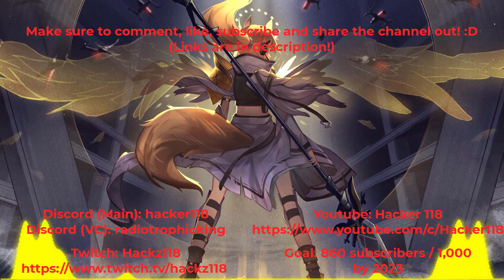Hackzzzzzz x Among Us: The Most Dangerous Place Is The Safest Place! | Clutch | Fail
.                                                      🌠⎝╔⇒༺ཌ-Introduction-ད༻⇐╗⎠🌠

       You Never Expect I Would Hide There! :P

       Note: These Footages Are Taken From Livestream On 21 October, 2023.

                                                        ⚡⎝╔⇒༺ཌ-Social Media-ད༻⇐╗⎠⚡

                                                          ⪼     User: hacker118#0000    ⪻
╚ ⋆⋅ Discord (DC) ⋅⋆ ╝

╔ ⋆⋅ Tags ⋅⋆ ╗
╚ ⋆⋅ Tags ⋅⋆ ╝

╔ ⋆⋅ Keywords ⋅⋆ ╗
Among Us
Among Us Gameplays
Among Us Moments
Among Us Memes
Among Us Hackzzzzzz
Among Us Impossible
Among Us Epic
Among Us Fail
Among Us Funny
Among Us Livestream
Among Us Highlight
Among Us Crewmates
Among Us Impostors
Among Us Wise
Among Us Tasks
Among Us Polus
Among Us Logics
Among Us 15 Players
Among Us Sus
Among Us Rage Quit
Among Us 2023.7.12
Among Us GFX
Hackzzzzzz
╚ ⋆⋅ Keywords ⋅⋆ ╝

                                                          🔥⎝╔⇒༺ཌ-Time Stamp-ད༻⇐╗⎠🔥

[No Time Stamp, As There Is Only 1 Event]

                                                          ✨⎝╔⇒༺ཌ-Music Used-ད༻⇐╗⎠✨

┏ ❶ ┓
   ┃                                      Track: Nothing Stopping Me (Silver Smoke Remix)                                    ┃
┗ ❶ ┛